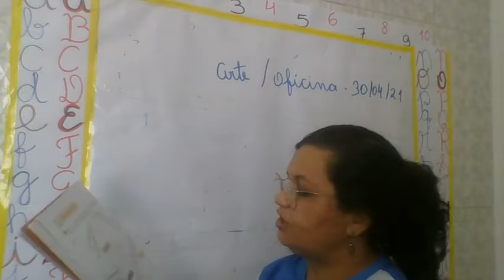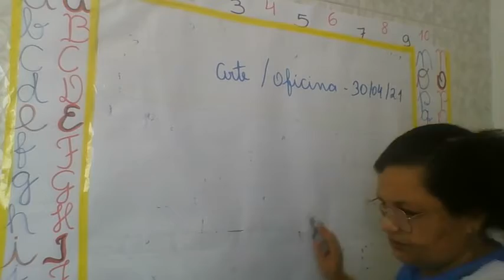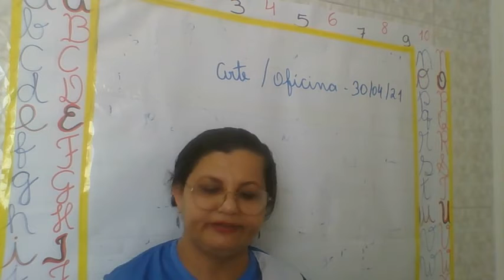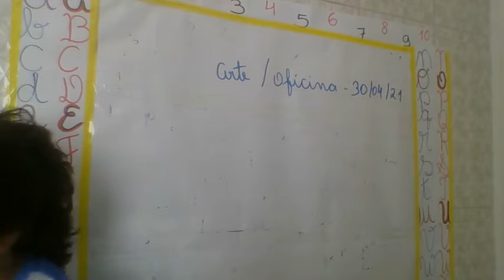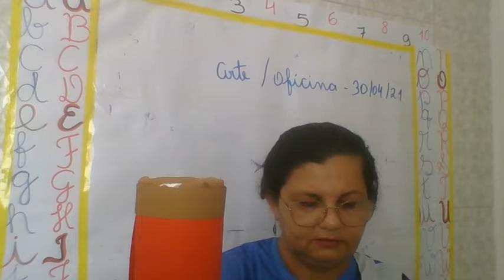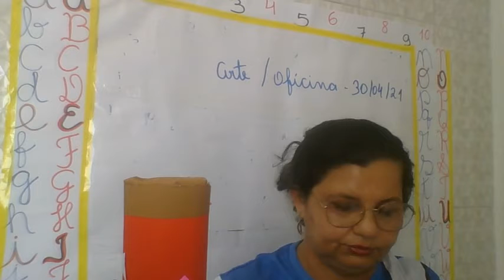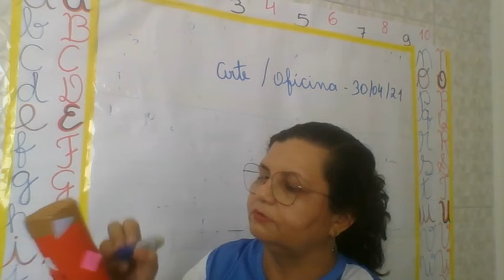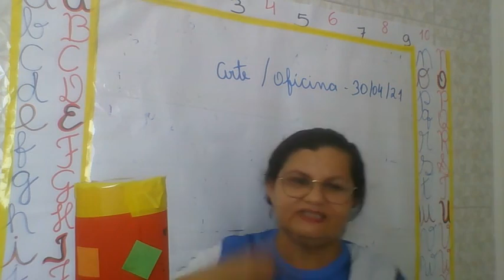AULA 30 04 2021 1º ANO ARTE OFICINA PROFª IVONE